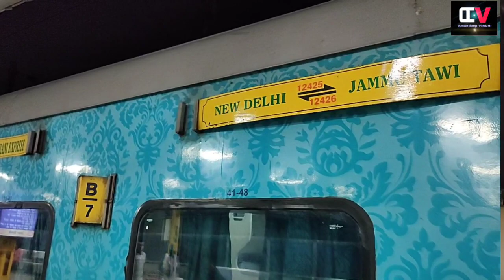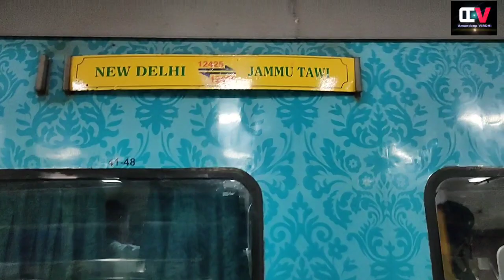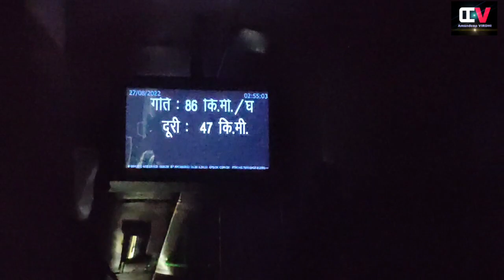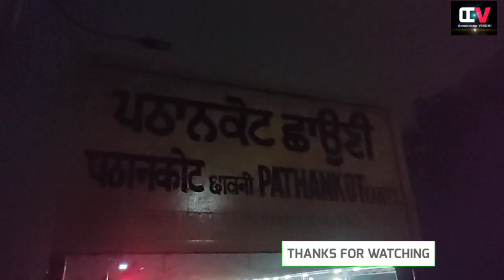VLOG-40| First Time Travelled in RAJDHANI EXPRESS🔥 Amazing |NEW DELHI To PATHANKOT |AMANDEEP VIRDHI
AMANDEEP VIRDHI presents
First time travel in
The Great RAJDHANI EXPRESS train
Full of surprised  and Excitement

Vlog-40
Date- 26 August,2022
From New Delhi to Pathankot Cantt

DELHI University
MCA 2022

 Memories For Life
Mazzaa aagya
Excited
Feeling excited to share my excitement with you

I Hope All You Like This video